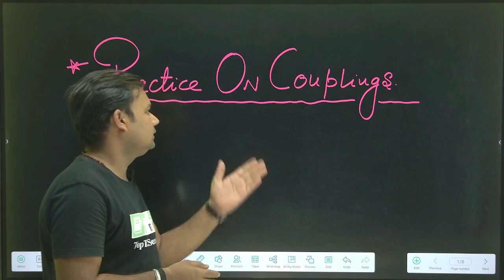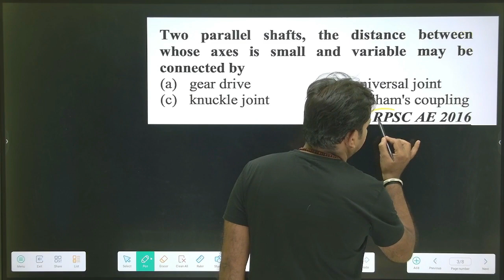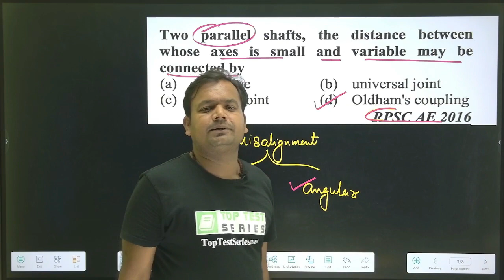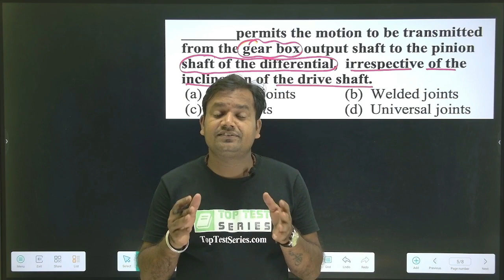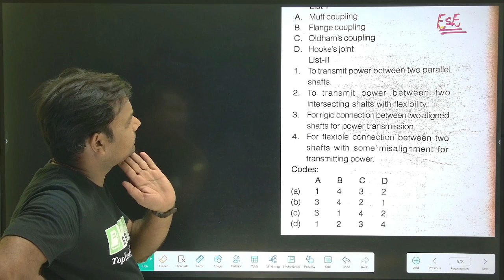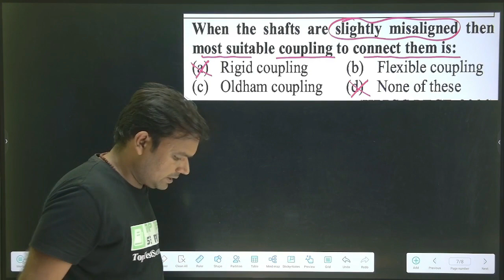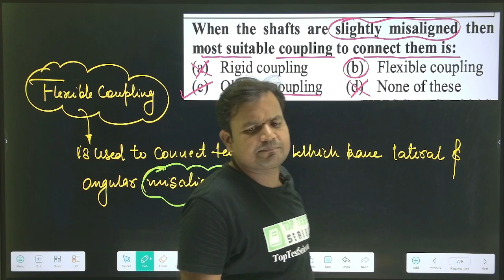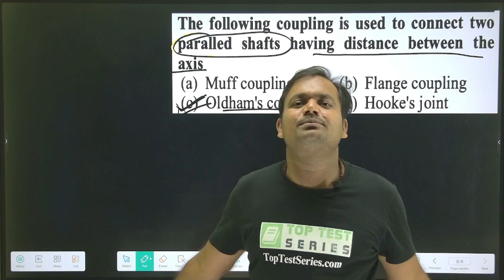MCQ's With Solution On Couplings ,(Hindi) Machine Design SSC JE Class- 46